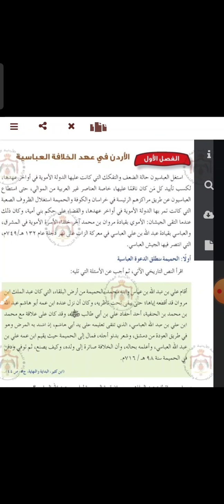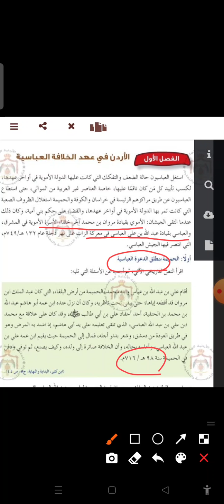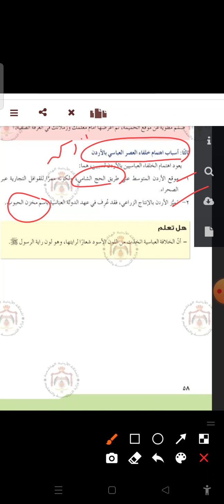تاريخ الاردن-الاردن في عهد الخلافة العباسية-الصف الحادي عشر-المعلمة الاء عبويني